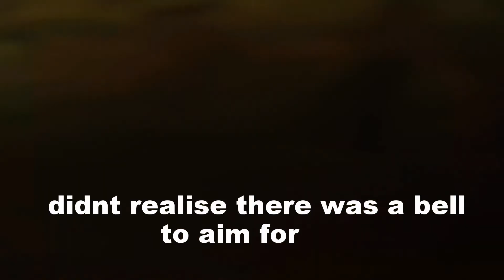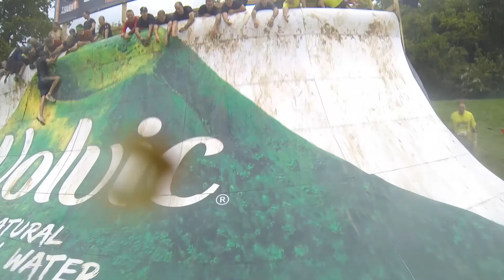Tough Mudder Midlands 2015 GoPro